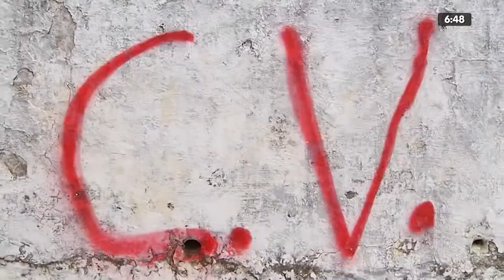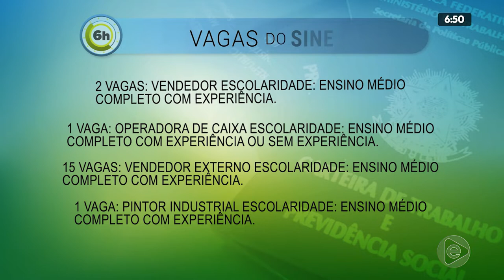6H NOTÍCIAS 24 01 2020 03º BLOCO